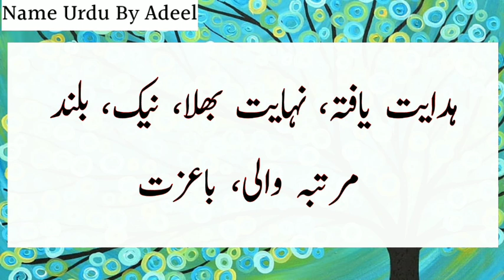Arshad Name Meaning | Arshad Name Meaning In Urdu | Arshad Naam Ka Matlab Kya Hota Hai | Islami Name